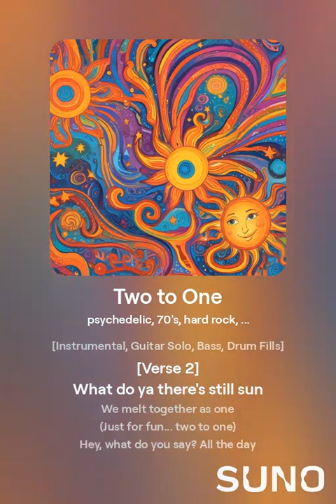Two to One (Best Of)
[Verse 1]
What do ya say just for fun
Me and you go from two to one
(Just for fun... two to one)
Hey, what do you say? Make my day
Before the night comes undone

[Chorus]
Combine in time
Meld to be held
(Fine finespun... mine is won)
Same place in space
Duo? No, no trace
(Heart is won... heart is one)

[Bridge]
[Instrumental, Flute Solo]
Within (your skin)
Heaven (veil's thin)

[Verse 2]
What do ya there's still sun
We melt together as one
Hey, what do you say? All the day
Before the nighttime has come

[Chorus]
Combine in time

[Bridge]
[Instrumental, Saxophone Solo]
Within (your skin)
Heaven (veil's thin)

[Chorus]
Combine in time

[Outro]
Within (your skin)
Heaven (veil's thin)